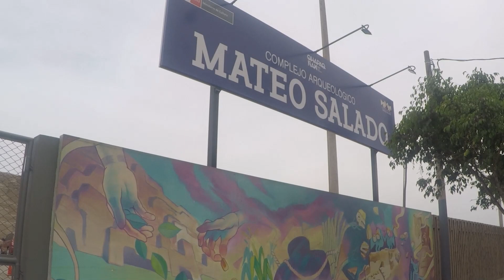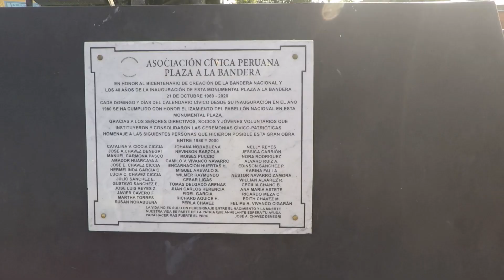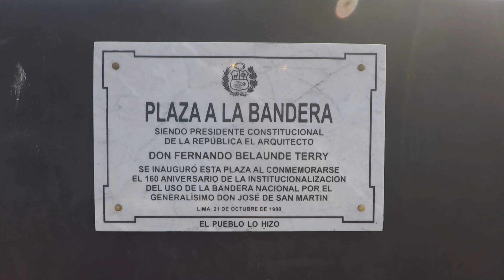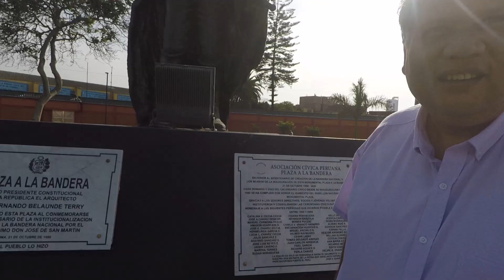El sorprendente legado del Héroe Anónimo en Lima | Plaza de la Bandera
¡Descubre la fascinante historia detrás del Héroe Anónimo de Lima y su legado perdurable!
Únete a nosotros mientras conversamos con este Héroe Anónimo y cómo su legado influye en la comunidad limeña en la actualidad.

¡Prepárate para un viaje emocionante a través de la historia, el coraje y el legado perdurable del Héroe Anónimo en Lima! No te pierdas este apasionante recorrido que te dejará inspirado y asombrado ante la grandeza del espíritu humano.

¡Dale play y únete a nosotros para descubrir El Sorprendente Legado del Héroe Anónimo en Lima!